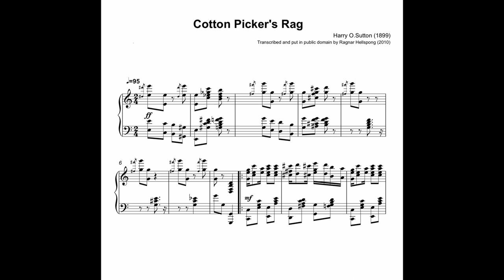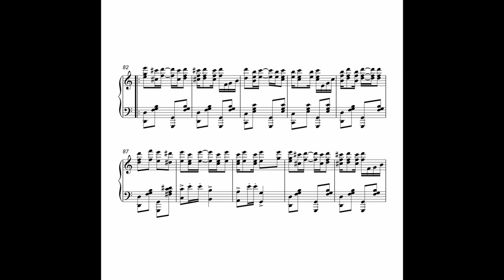Cotton Picker's Rag - Harry O.Sutton - 1899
Transcribed and put in public domain by Ragnar Hellspong (2010)